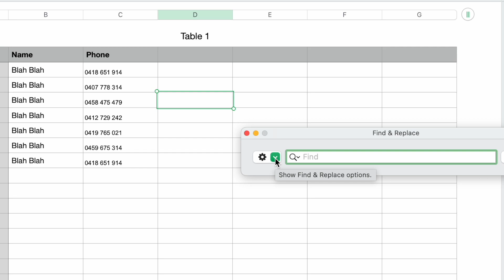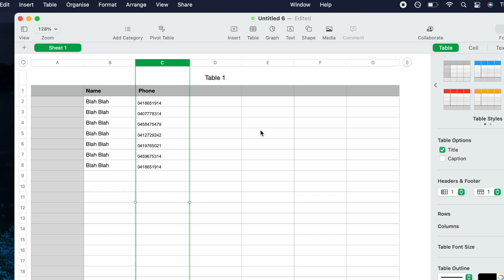Remove all unwanted spaces with 1 click in Numbers | Mac Tips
Still craving more? I just launched my own exclusive ASMR platform with content you can't get anywhere else 🤗 This is a lil secret for now, so if ur seeing this, ur one of the first! Come join me!

Quick tutorial to remove all spaces with one click in the Numbers app for Mac. You can also use this trick to find any words, symbols etc.. and replace with anything you want.

I also do ASMR vids. Please enjoy my soft spoken vlogs, cooking, reviews, hopefully you'll find them relaxing, get tingles or go to sleep.